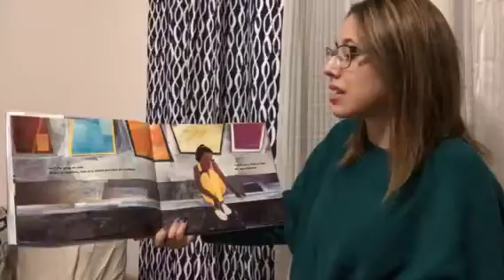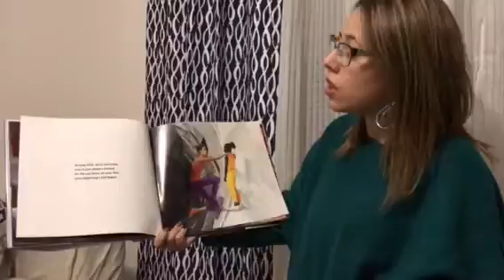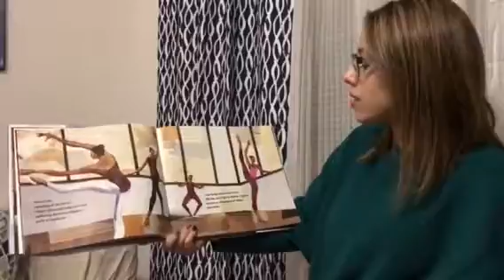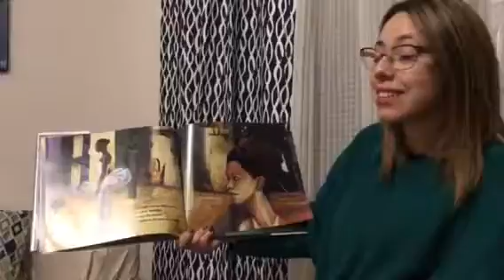Read Aloud of Firebird by Misty Copeland (2014) A Coretta Scott King Award Winner